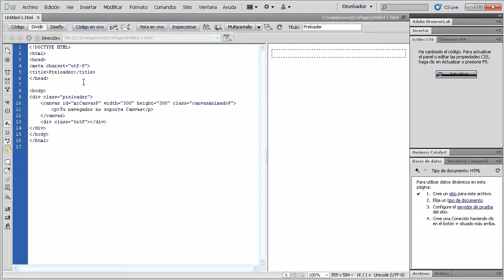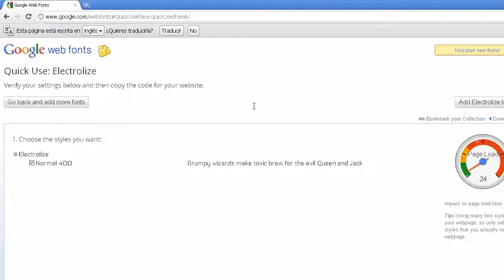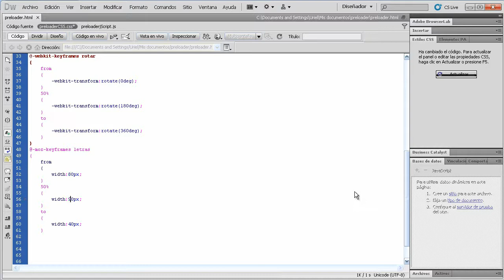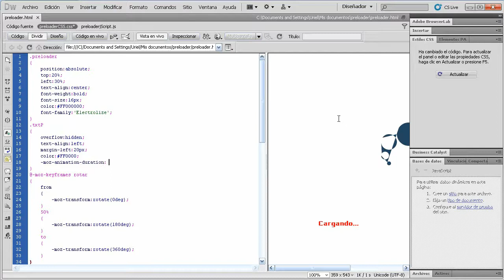SpeedArt - Preloader con CSS3, javaScript y Canvas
Veamos qué tal funciona un speedArt de programación. En él veremos un futuro tutorial, la creación de un preloader, o al menos de la animación, utilizando CSS3, javaScript y Canvas.

Canción: High Fidelity by Wexin